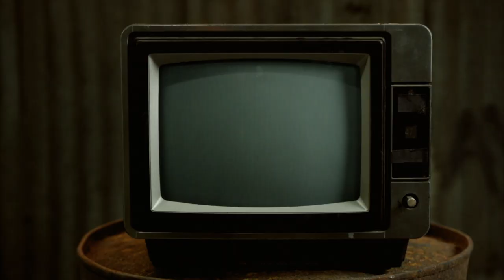Like A Farty Glitter Cannon - Chewing The Cud - S03E08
This week we have news about a returning children tv show, Mike whoops out his squirty-tea, and we get aquatinted to Producer Jay with The Jar Of Joy! Thats all before we find a new way of storing cheese in Crafty Queens.